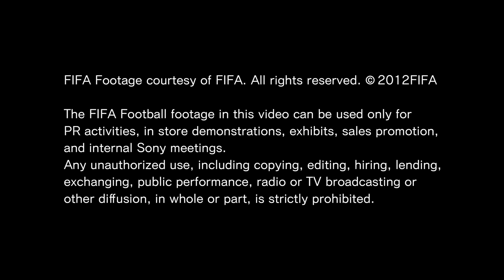Football in 4K Ultra| HD 4K HDR Videos | Best of Match football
Football in UHD 4k shot by Samsung UHD, Panasonic & SONY 4K Ultra HD. Remember to chose 2160p (4k) if possible to see full result.

4K 60fps Video - Real 4K HDR Videos

★ Best 4k Videos and Ultra HD Content Guide. List of the Most Popular 4k Videos Sources, Footage and Samples on YouTube, Vimeo and More.Great Content! _______________________________________